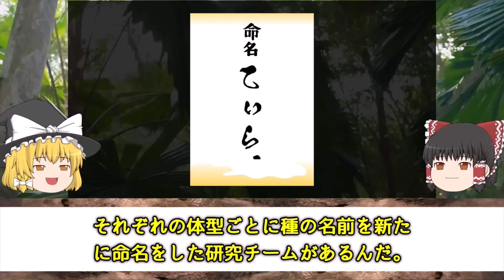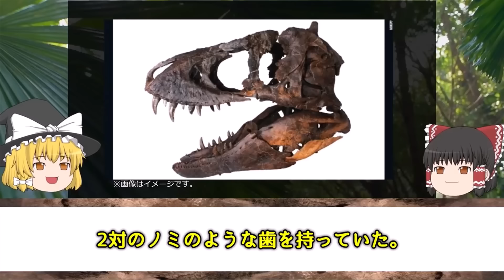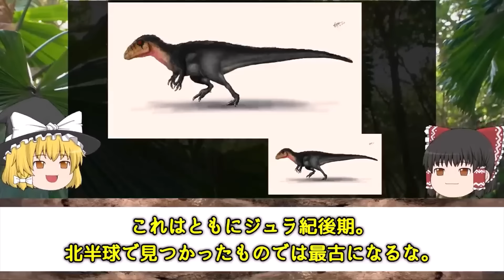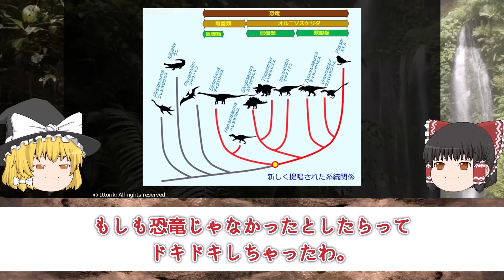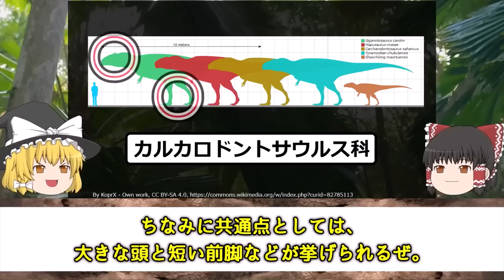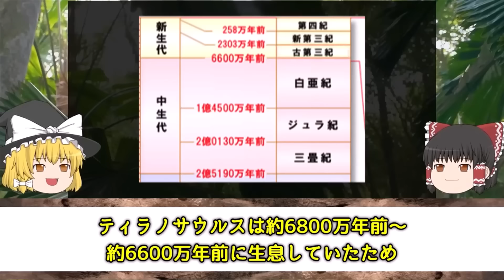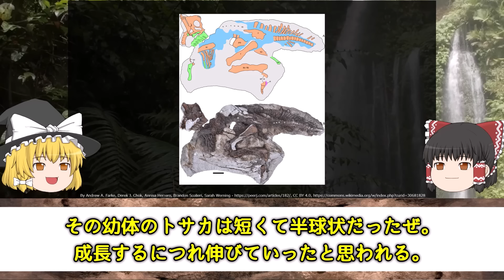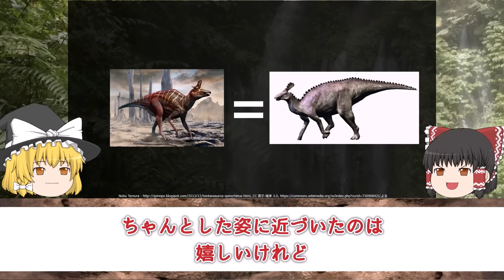【睡眠用・ゆっくり解説】白亜紀とは？Part２ カルカロドントサウルス/ティラノサウルス/ギガノトサウルスなど【途中広告なし】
総集編です。睡眠用に是非どうぞ！
広告は最初と最後だけで後はございません。ゆっくりとお楽しみ下さい。

【目次】
0:00　ティラノサウルスに「女王」と「皇帝」が見つかる？！ ティラノサウルス発見史
12:18　ティラノサウルスのそっくりさん？！カルカロドントサウルスとは一体何者か？
25:11　2022年度版 スピノサウルス最新情報！
39:34　最大級の肉食獣脚類！ギガノトサウルスとは一体何者か？！
56:54　その頭何に使うの？パラサウロロフスとその仲間たちについて

【主な画像素材サイト】
◆Wikipedia
◆いらすとや
◆istock
◆Adobe stock